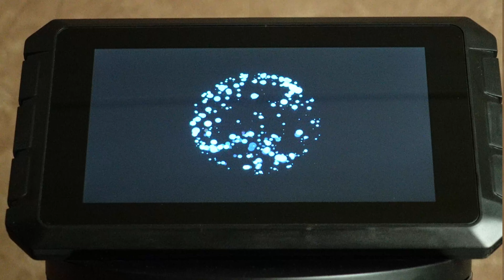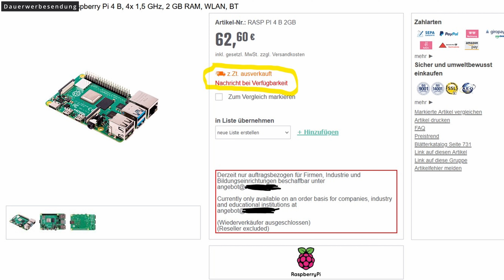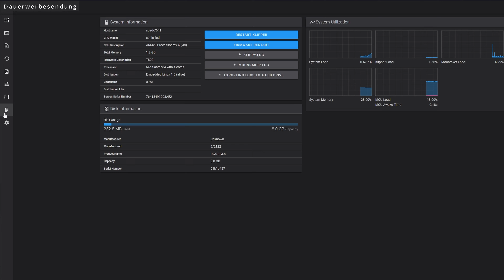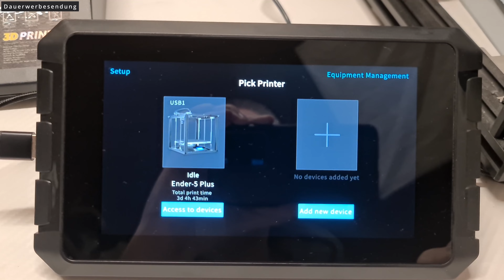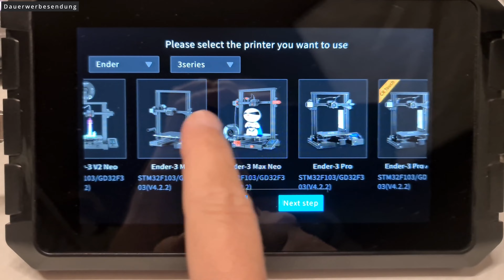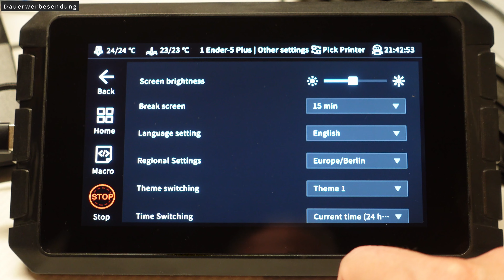5 Gründe, warum das Creality Sonic Pad das beste Upgrade für deinen 3D-Druck ist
Das Creality Sonic Pad habe ich mir selbst zu Weihnachten geschenkt um einen Einblick in Klipper zu bekommen und damit vielleicht den 3D Drucker optimieren zu können.
Nachdem ich das Sonic Pad jetzt eine zeitlang mit meinem Ender 5 Plus getestet habe, möchte ich Dir meine 5 Gründe nennen, warum mein 3D Drucker und ich dieses Pad lieben.
Und wenn Du weitere Gründe hast, warum Dir das Creality Sonic Pad gefällt, dann teile die doch mit der Community in den Kommentaren.

👉 DJI Mic

👉 Creality Sonic Pad
👉 Raspberry Pi 4 Set
👉 Touchscreen 7"

Diesen Community-Power-Support-Link öffnen und als Lesezeichen auf dem Desktop speichern. So kannst Du einfach und kostenlos diesen Kanl unterstützen. Vielen Dank!

00:00 - Start
00:31 - Einleitung
00:46 - Für wen ist das Sonic Pad gedacht?
01:16 - Warum habe ich das Sonic Pad gekauft?
02:04 - 1. Grund: Optik & Haptik
03:01 - Grund 2: Preis/Leistung
06:17 - 3. Grund: Einfacher Einstieg in Klipper
07:02 - DJI Mic 2er Set Vorstellung
08:35 - 4. Grund: Einfacher 3D Drucker Anschluss
09:55 - 5. Grund: Einfache Benutzeroberfläche (UI)
10:21 - Bonus: Creality Silent Board
11:21 - Deine Einwände?
12:39 - Creality Sonic Pad: Erwartungen erfüllt?

Meine Ausrüstung für dieses Video:
👉 DJI Mic
👉 Behringer UMC202HD Audio Interface
👉 Neewer 60x60cm Softboxen E27 Sockel
👉 Neewer Chromakey Hintergrund Grün
👉 BOYA BY-M1 Lavalier Microfon
👉 Rollei Monkey Pod
👉 Davinci Resolve als Videoschnitt
👉 Adobe Photoshop CS6 zur Bildbearbeitung

Wenn Du mich unterstützen möchtest, findest Du hier meine Amazon-Wunschliste:
 Vielen Dank.